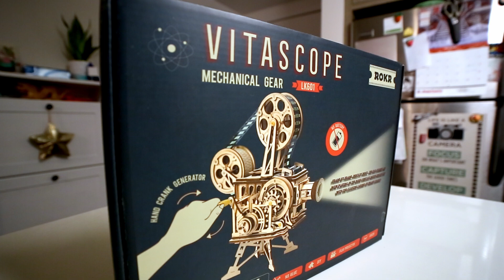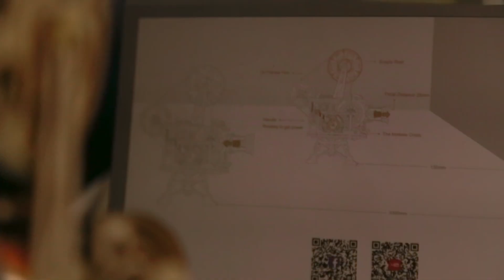The Rokr Vitascope | Build Video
With all this craziness happening and the isolation, Kaylee and I decided to take on a little project and build ourselves a cool Vitascope from ROKR.
Looks great on our living room shelf! Hope your enjoy!